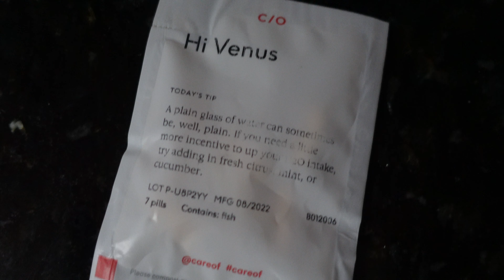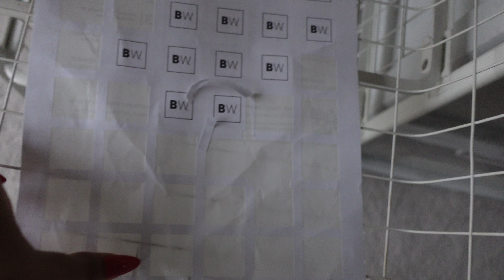WEEKENDVLOG: BALANCING LIFE AS AN ENTREPRENEUR WITH A 9 TO 5 | ATLANTA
Hey bosses! Let's get into a typical weekend of my life as an entrepreneur with a 9 to 5. We get into a photoshoot, talk a little about shipping and packaging, and finding time to work while hanging out with friends and family. I chat a little bit about minding the circle of friends/associates you keep as well with the recent news of Takeoff. Enjoy!

Stick with me for the next couple of videos, y'all. More to come. :) atlantavlog​ entrepreneurvlog​​​​